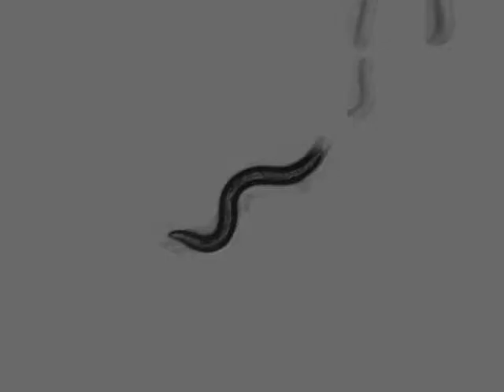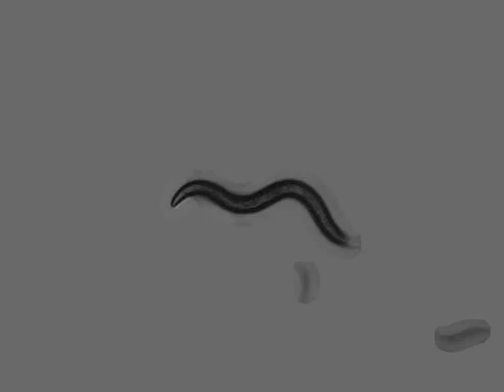OW940 zgIs128[P(dat-1)::alpha-Synuclein::YFP] | 4 days | 2014-02-25T14:10:51+01:00 (speed up 8x)